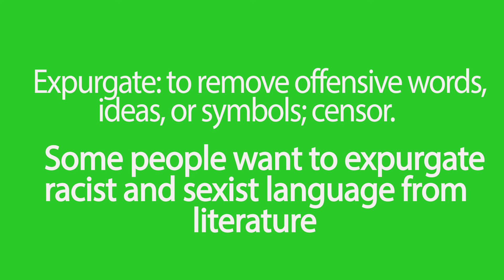Morning Announcements May 2nd